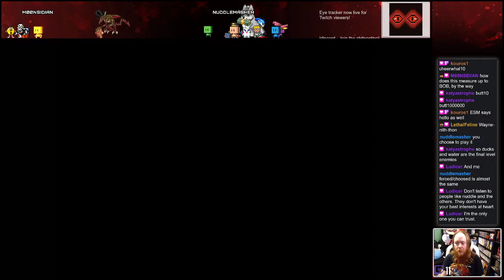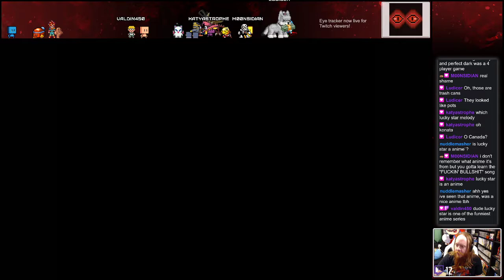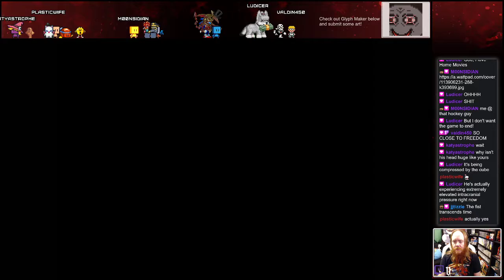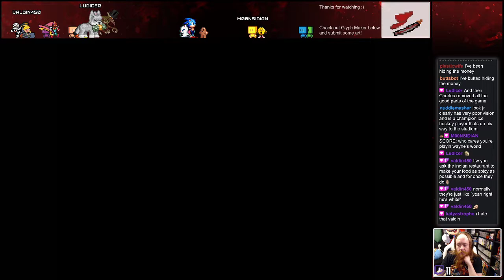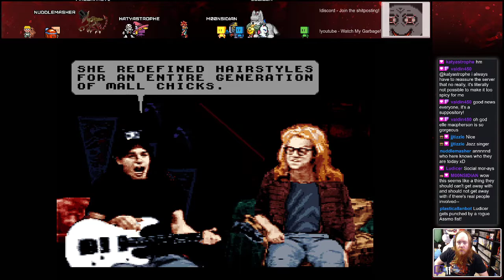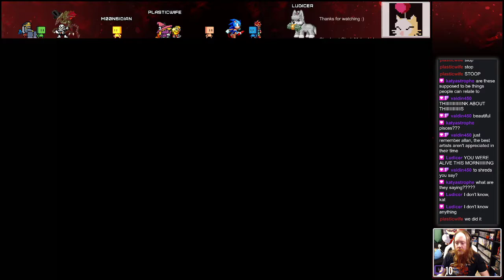Let's Stream Wayne's World - 04 Finale